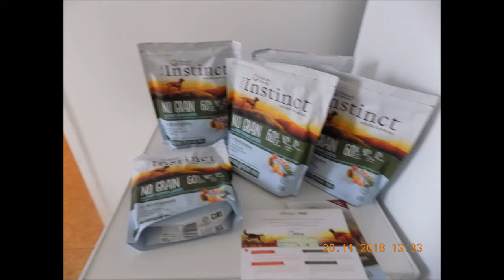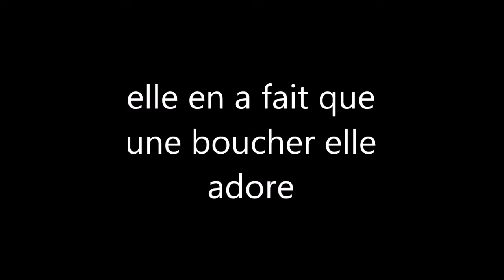true Instinct test de croquette